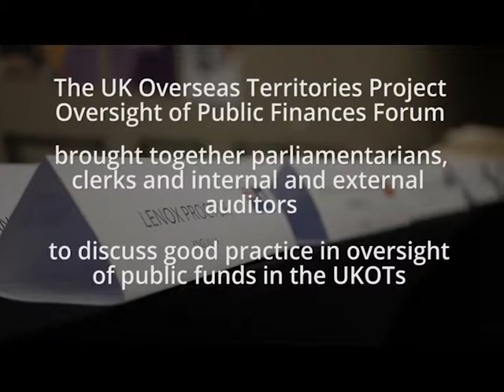MPs at UKOTP Forum 2019